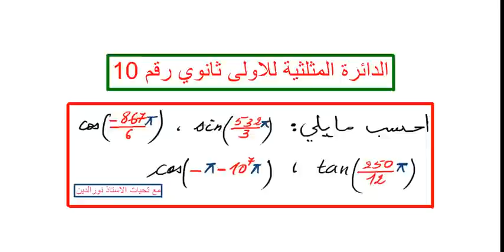الدائرة المثلثية للاولى ثانوي رقم 10